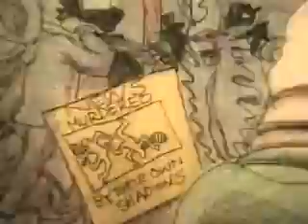Portishead We Carry On